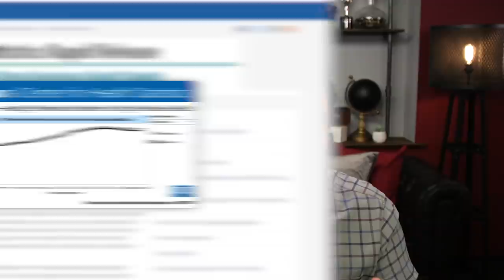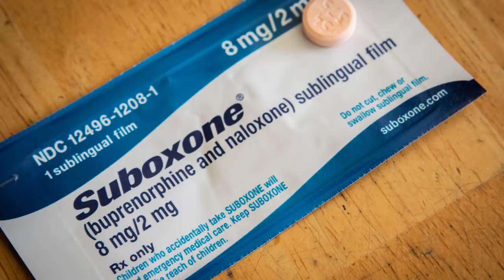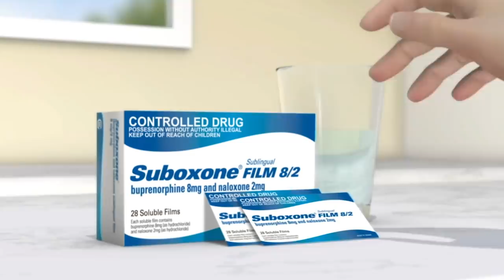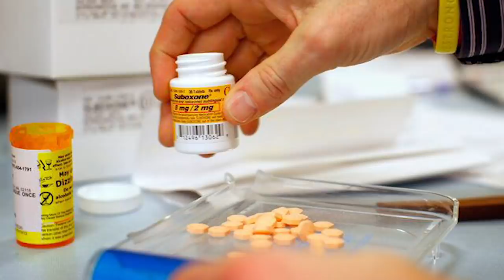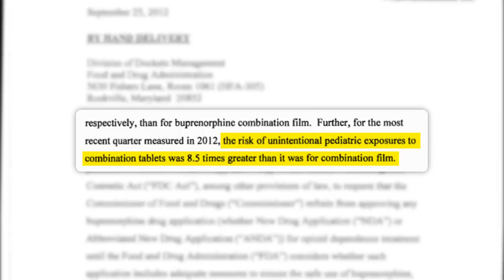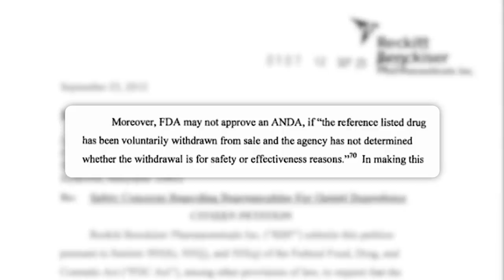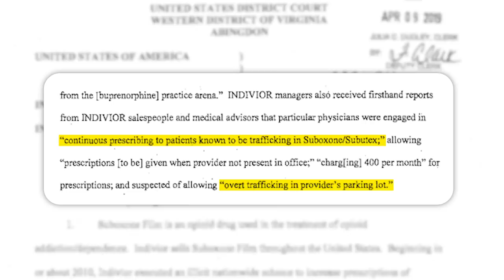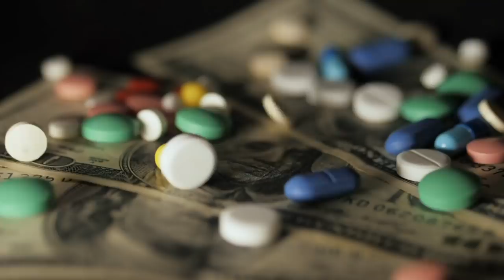How A Big Pharma Company Defrauded Doctors and Addicts, Making MILLIONS Off Of Opioid Crisis…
Follow Me On
Sources/Important Links:
Wanna listen on the go?
Edited by: Will Crespo
Produced by: Amanda Morones, Cody Snell
Art Director: Brian Borst
Writing/Research: Cody Snell, Brian Espinoza, Philip DeFranco